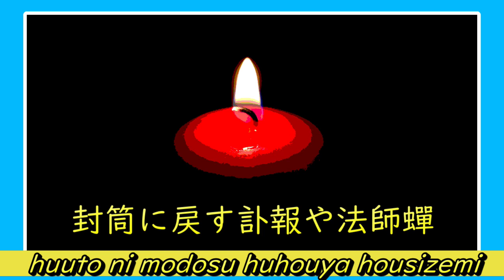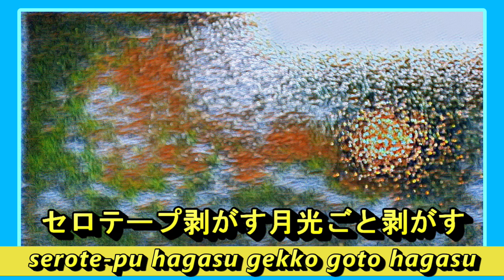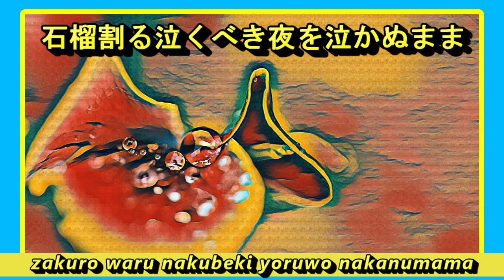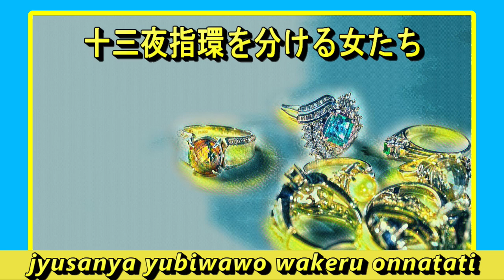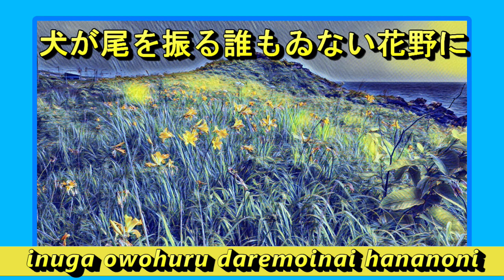2023年10月2日「五十嵐秀彦自選十句 秋の章句集『暗渠の雪』より」俳句LOVE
0:00 タイトル
0:28 法師蟬
1:00 野分
1:32  満月
2:05 月光
2:41  石榴
3:15 秋日
3:44 十三夜
4:19 萩
4:50 信濃柿
5:23 花野

《五十嵐秀彦プロフィール》

五十嵐 秀彦(いがらし ひでひこ)

1956年生 北海道札幌市在住
現代俳句協会  評議員
俳人協会 会員
「藍生」会員 「雪華」 同人
俳句集団【itak】代表
俳誌「ASYL」代表
第23回(2003年度)現代俳句評論賞

2019年 月刊誌「俳句」6月号より「令和俳壇」選者
2020年　藍生大賞受賞

《著書》
2013年 句集『無量』（書肆アルス）
2023年 句集『暗渠の雪』（書肆アルス）新刊

*角川「俳句」「令和俳壇」選者、朝日新聞道内版「朝日俳壇」の選者してます

企画＆構成：明 惟久里
ナレーター：宮内メグ

「花野」の画像：渡辺瀑

編集：中原久遠